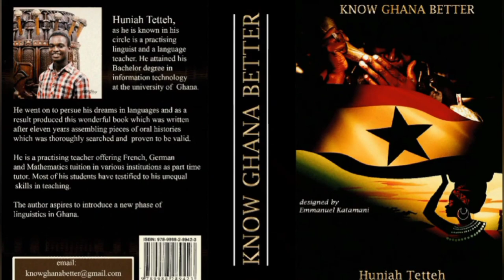ANYIN-BROSA BASICS 1 || BASICS OF THE BROSA LANGUAGE || ENCHI, AOWIN etc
In this lesson, we learn the basics of the Anyin-Brosa language. Brosa is a variant of the Anyin language and we focus specifically on the Brosa dialect of Anyin.

Do well to catch more Anyin- Brosa lessons on this channel

My book 📚 KNOW GHANA BETTER which details oral histories of Ghanaian tribes, migration accounts, festivals, languages spoken in Ghana, tourist sites, legends and many more is on sale. There are 9 main language groups in Ghana

- Guan
- Ga-Dangme
- Ewe
- Senufo
- Ghana-Togo Mountain Languages
- Mole- Dagbon
- Gurunsi
- Akan
- Gurma
We dissect all these 9 groups and learn their various historical accounts, dialects, tourism potentials and how their communities came about and their languages into great details.

KNOW GHANA BETTER started with the dream of a young lad who had questions about the origin of most of the ethnic groups in Ghana and the reason why some languages are evidently the same yet, some ethnic groups claim they are different from them. We told the history the Ghanaian way: born of unity and not the one of separation as passed down to some of us. Some languages were born out of some.

You cannot tell the history of some communities in isolation from the others. In short, all Ghanaian ethnic groups are interconnected.

In KNOW GHANA BETTER, you get details about the origin of names of communities, ethnic groups, languages and festivals; where they are celebrated and many more. The total list of Languages spoken in Ghana, tourist sites and many more are all available in the book.

To get the soft copy, Do well to download *Africaread from the Google playstore* and type 📚 KNOW GHANA BETTER within the app.

If you love Ghana, oral histories and more, then this book is for you.